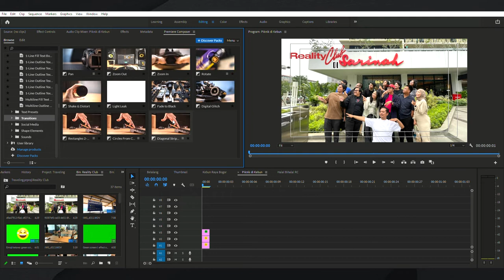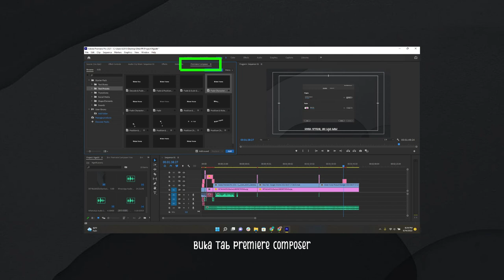CARA EDIT ANIMASI MUDAH PAKAI MISTERHORSE GRATIS | PREMIERE PRO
Hello, it's Dita!

Windows
Adobe Premiere Pro 2021 Version V15.0

animasi editing
windows
typography
Dita Anggraeni Yusup
premiere pro
cara ngedit
cara edit
cara edit mudah
tutorial
cara edit video
cara edit mudah
adobe
plugin gratis
talktalk korea
indonesian food
indonesian food
indonesian snack
korean street food
korea.net
korea net
k-influencer
korea cover
gunung kidul
jogja
yogyakarta
kuliner jogja
kuliner gunung kidul
khas jogja
khas gunung kidul
pantai gunung kidul
cara ke gunung kidul
alternatif gunung kidul
pantai indah jogja
hidden gems
hidden gems jogja
yogyakarta
daerah istimewah yogyakarta
mukbang
editing
MisterHorse
kuliner jogja
kuliner indonesia
food
foodies
travel
solo traveller
single traveller
storie telling
pulau jawa
jawa tengah
jawa timur
jawa barat
pulau kalimantan
pulau bali
pulau sumatera
indonesia
cerita dita